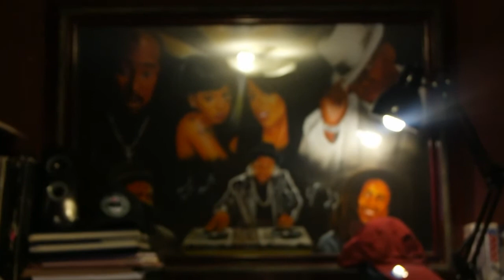DJ Fugi | THE PUSH | Wednesdays Playground Bar Augusta GA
THE PUSH every Wednesday @ Playground Bar Augusta 987 Broad street Augusta GA

Hosted by DJ Fugi and featuring weekly guest DJs.

Real DJs. Real Music. Pushing the envelope